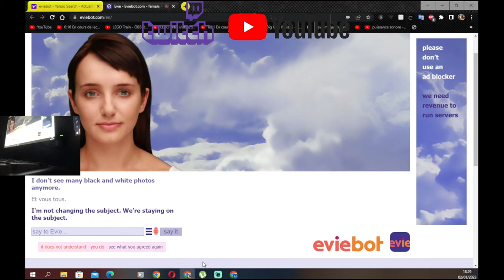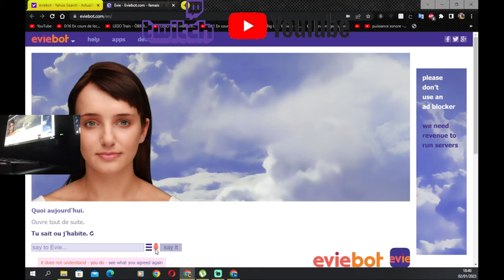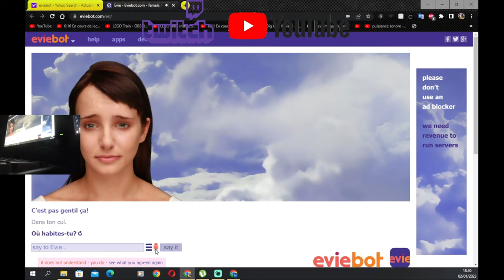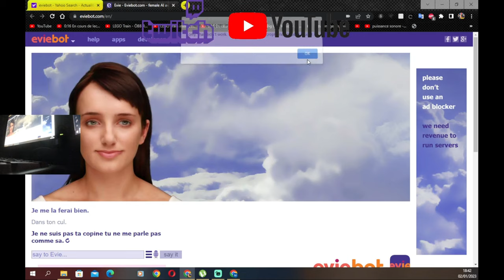Eviebot Coup De Gueule Avec le Possédée De Lascars